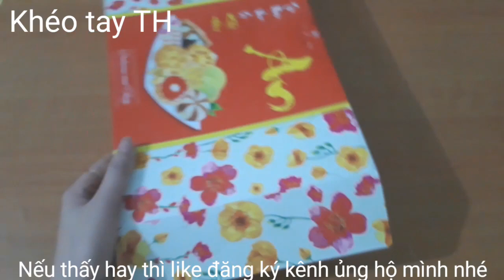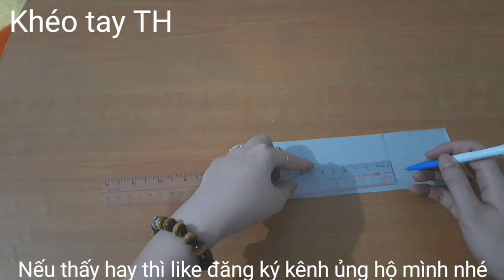🔵 Cách làm hoa hồng bằng dây ruy băng:How to make a rose with a ribbon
Hướng dẫn cách làm hoa hồng bằng dây ruy băng đơn giản nhất ai cũng biết làm. Hãy xem hết video để làm một giỏ hoa hồng xinh xinh như chị Khéo tay TH nhé các bạn. Chúc các bạn làm thành công giỏ hoa hồng bằng dây ruy băng.